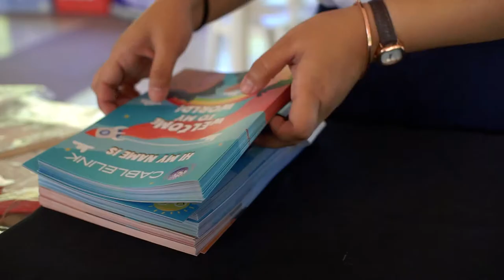Kiddos Club Kite Making and Art Workshop at Parkspring Vill Highlights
Kite Making and Art Workshop

Facebook | Instagram | Twitter: @CablelinkTV